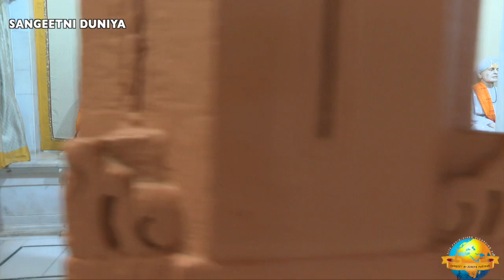પોથી ના પ્રતાપે ક્યાં ક્યાં પોગીયા || Manas - Sadhu Mahima || Ramkatha || Morari Bapu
Producer - Nilesh Vavadiya / Devarshi vavadiya

Sound - Arjun Makwana, Jayesh Dolanshiya , Dines Jadhav,  Annat Chauhan

Live Mixing - Naresh Vavadiya(Naresh Kaka)

Videography - Dharmesh Gondaliya ,Kishor Jamod, Pragnesh Trivedi

Photography - Raju Solanki , Rushiraj Makwana

Video Editing - Priyank Vavadiya